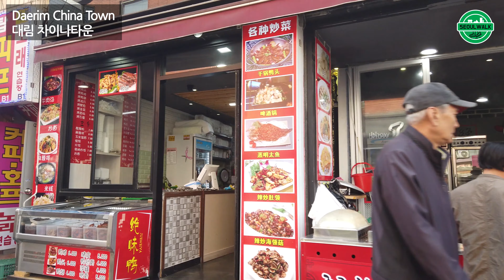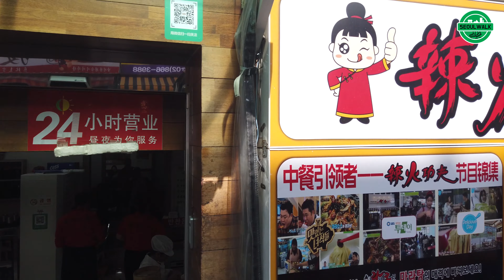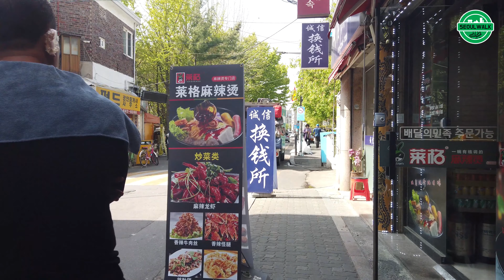[4k60fps] 대림 차이나타운 걷기, Walking around Daerim China Town, Seoul, South Korea, 2019-04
대림역부터 대림동 차이나타운과 대림중앙시장을 걷습니다
We walk around Daerim China Town.

2019. 4. weekend
sunny / daytime / spring